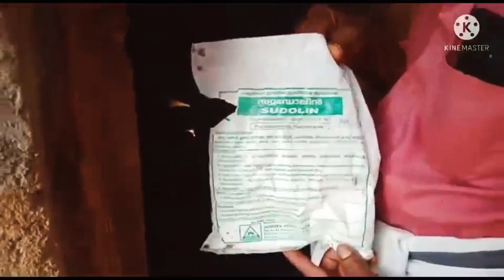നല്ല ഒരു കൃഷിതോട്ടം കണ്ടുനോക്കിയാലോ /vegetable and jaivakrishi /malayalam/AthusvlogZ/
jaivakrishi vlog malayalam/AthusvlogZ